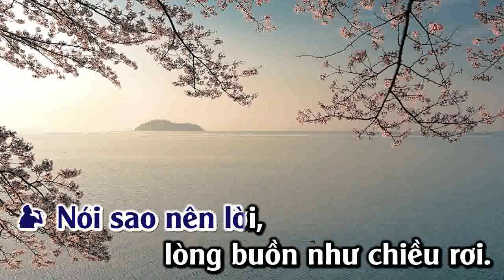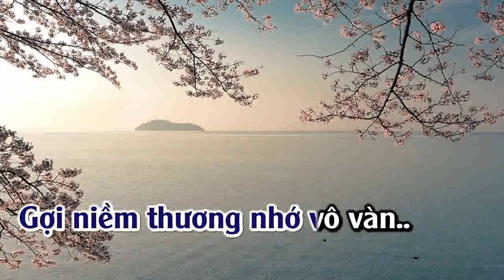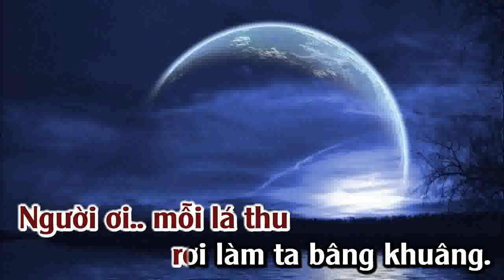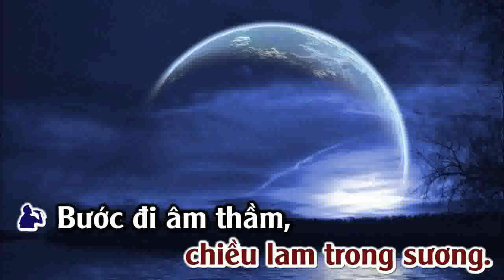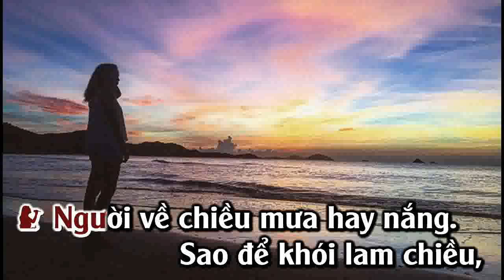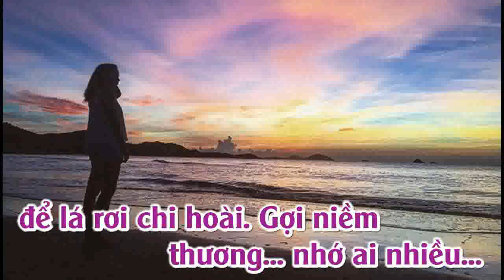HAI VÌ SAO LẠC - SONG CA - VIETANH MUSIC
KARAOKE HAI VÌ SAO LẠC - SONG CA 2024